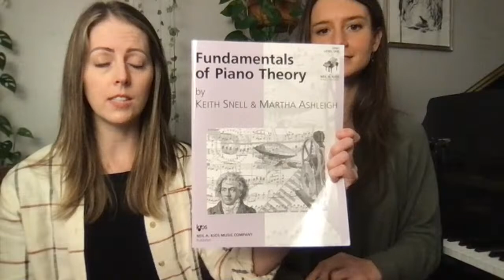Music Theory and LIVE Q + A with Ashlee and Stephanie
‼️ The secret sauce behind beautiful and accurate piano playing that no one’s talking about?

✅ Sight reading.

Want to learn how it helps and how to practice it correctly?

👉🏼Get access to a FREE class where you’ll learn that plus more In this live we’ll be going over some basic music theory concepts, taking your questions about music theory, AND doing a good old Q + A. So bring yourselves, your friends, and any questions you have about theory or other topics.

🎹 CASUAL TO CONFIDENT PIANO PLAYER PROGRAM🎹
Learning how to play the piano CAN feel frustrating, but it doesn't HAVE to be. In the Casual to Confident Piano Player program, piano playing becomes SIMPLE. Get clarity on EXACTLY what to do to sound good on the piano, fast.

Meet with me LIVE so that I can give you the exact practice techniques and advice that YOU need, specific to YOUR goals and struggles. No more questioning how to practice, what to practice or if you’re doing it right or not.

▶️ Learn more and join the The Casual to Confident Piano Player Membership

My Favorite Theory Books (level prep - 10 - this link is to the prep book)